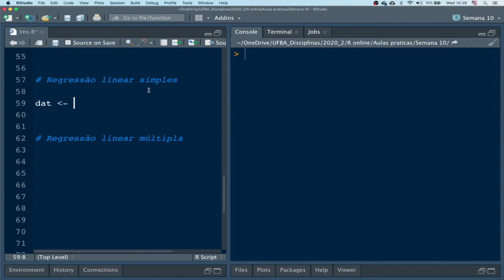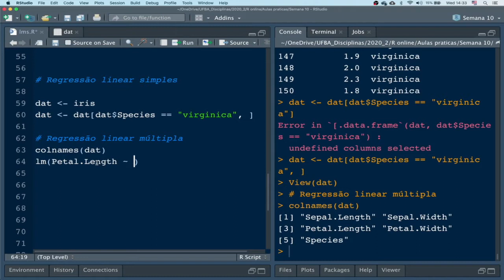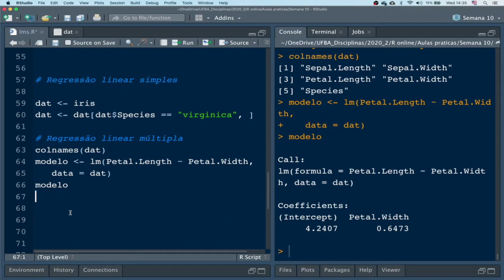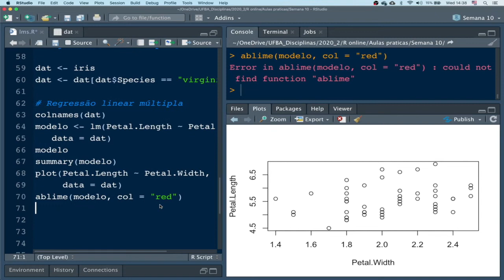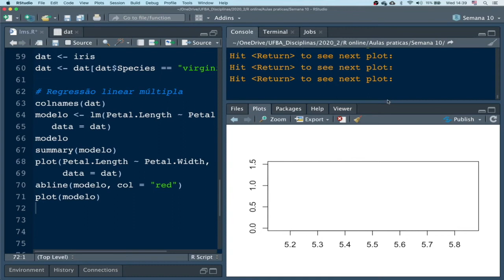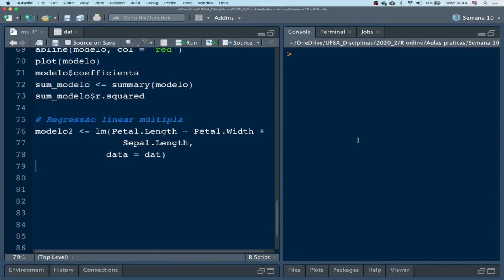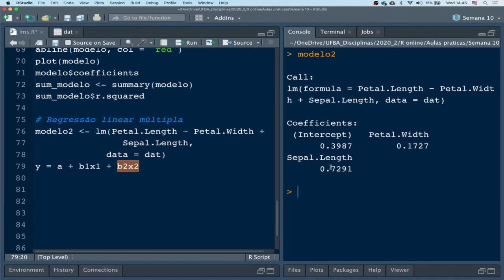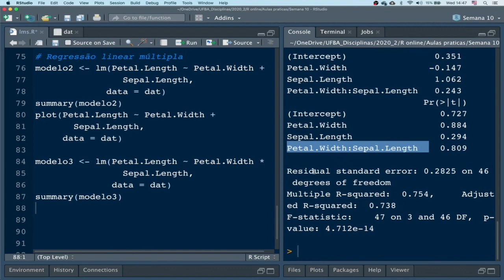Aula 29 - Regressão linear no R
Aula 29 do curso de programação em R para ecologia oferecido para o PPG Ecologia: Teoria, Aplicação e Valores da Universidade Federal da Bahia.